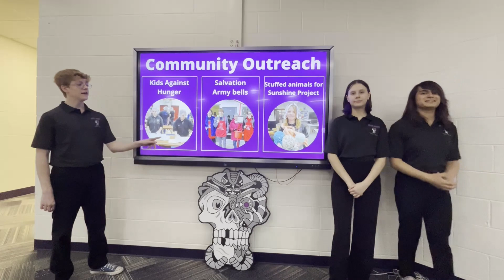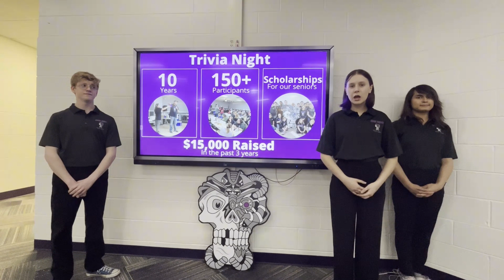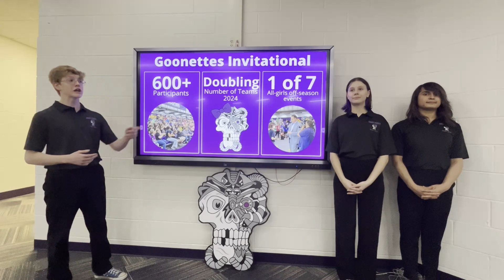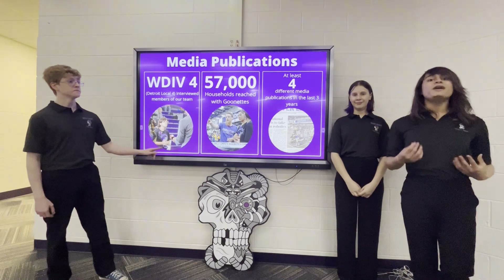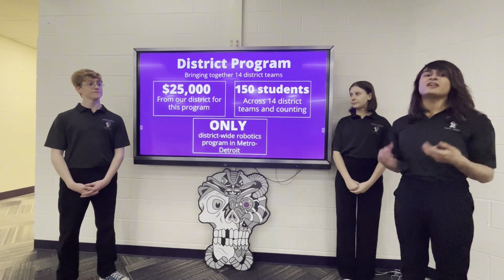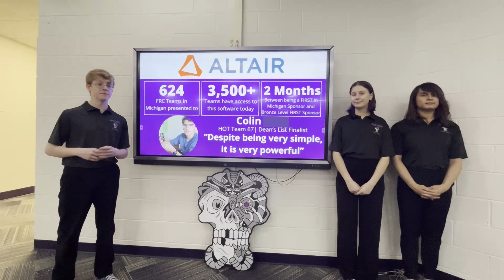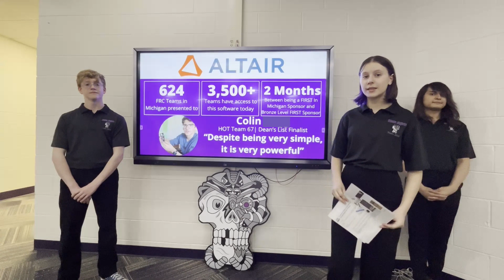Goon Squad Impact Presentation 2024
FRC 3604 - Goon Squad 2024 Impact Award Presentation

Presented at the following events:
Woodhaven 2024
Michigan State Championship 2024
FIRST Word Championship 2024